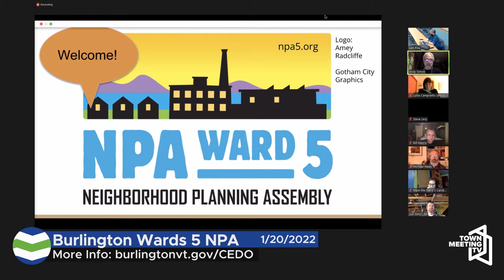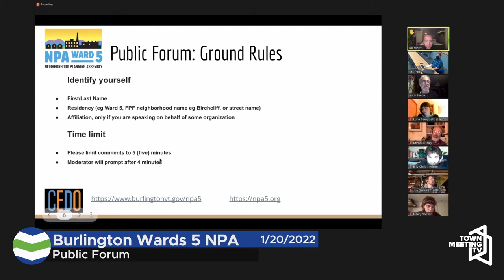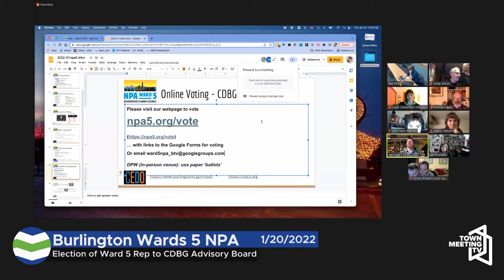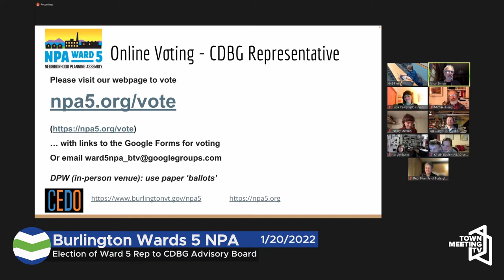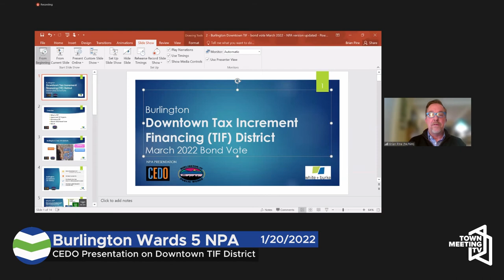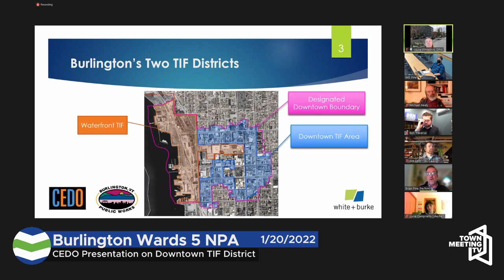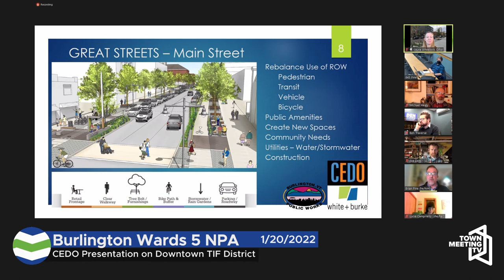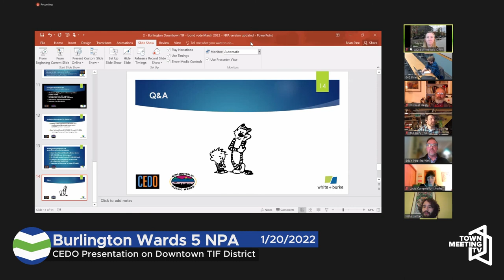Burlington Ward 5 NPA - 1/20/2022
Public Forum - 5:25
Election of Ward 5 Rep to CDBG Advisory Board - 18:40
Candidate Forum - Ward 5 School Board - 32:25
Candidate Forum - Ward 5 City Council - 51:00
CEDO Presentation on Downtown TIF District - 01:25:20
Adjourn - 02:00:00